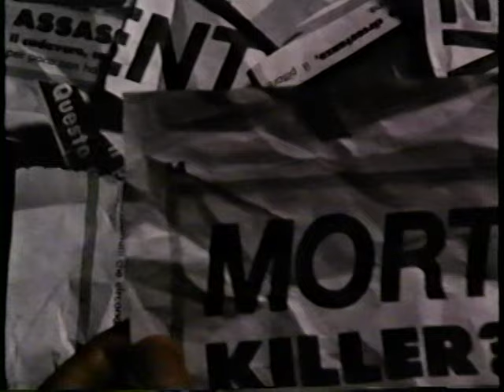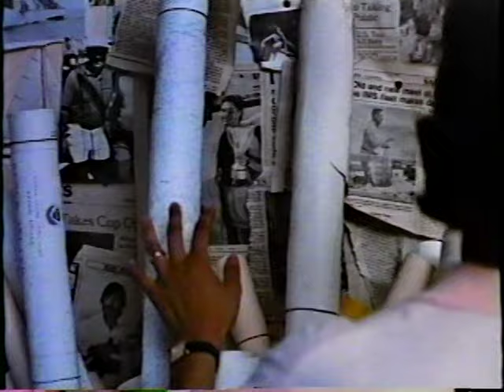FULL VHS: MGM/UA Home Video - June 1988 Preview Cassette (feat. James Bond: The Connery Classics)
*New upload!* | Print date: May 6, 1988
A brief dealer preview tape promoting the action thriller Taffin starring Pierce Brosnan (himself a then-future James Bond), the sell-through collection James Bond: The Connery Classics, and a line-up of 6 sell-through titles called Summer Thunder. Also includes theatrical trailers for Bright Lights, Big City and Masquerade at the end.

Titles featured on James Bond: The Connery Classics -
1. Dr. No
2. From Russia with Love
3. Goldfinger
4. Thunderball
5. You Only Live Twice
6. Diamonds Are Forever

Titles featured on Summer Thunder:
1. Who'll Stop The Rain
2. The Dogs Of War
3. Rollerball
4. White Lightning
5. The Great Train Robbery
6. Still Of The Night